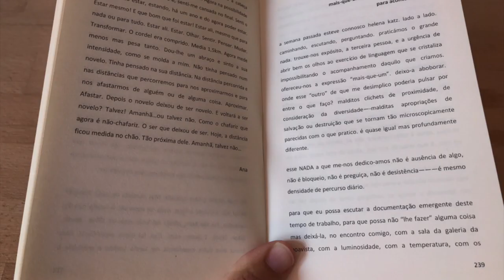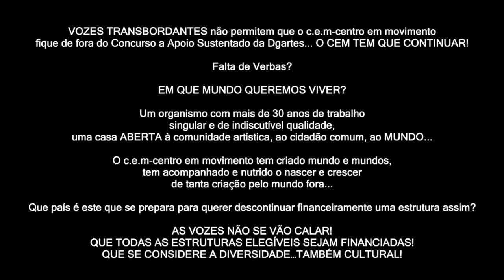O c.e.m tem que continuar! (Parte 2)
O CEM TEM QUE CONTINUAR! (Parte 2)
QUANTOS CENTROS DE INVESTIGAÇÃO ARTÍSTICA TEMOS EM PORTUGAL?

VOZES TRANSBORDANTES não permitem que o c.e.m-centro em movimento fique de fora do Concurso a Apoio Sustentado da Dgartes... O CEM TEM QUE CONTINUAR!
Falta de Verbas?
EM QUE MUNDO QUEREMOS VIVER?
Um organismo com mais de 30 anos de trabalho singular e de indiscutível qualidade, uma casa ABERTA à comunidade artística, ao cidadão comum, ao MUNDO.
O c.e.m-centro em movimento tem criado mundo e mundos, tem acompanhado e nutrido o nascer e crescer de tanta criação pelo mundo fora. que país é este que se prepara para querer descontinuar financeiramente uma estrutura assim?
AS VOZES NÃO SE VÃO CALAR!
QUE TODAS AS ESTRUTURAS ELEGÍVEIS SEJAM FINANCIADAS! QUE SE CONSIDERE A DIVERSIDADE…TAMBÉM CULTURAL!